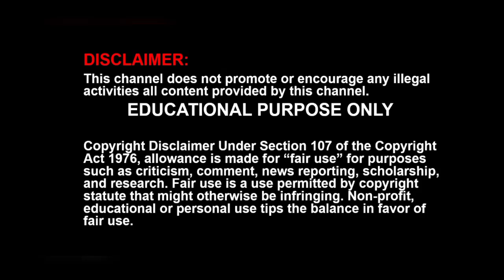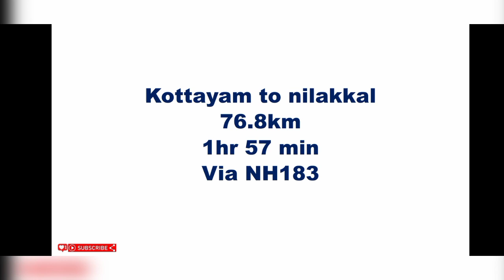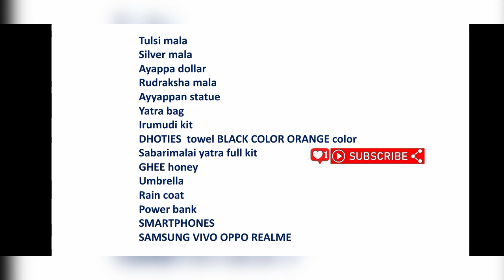Sabarimala tickets pending solution tamil | sabarimala online booking tamil | CHROME TECH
Sabarimala updates and Sabarimala tickets pending solution and how to book Sabarimala tickets tamil Sabarimala sufficient quota pending solution explained in this video tamil.